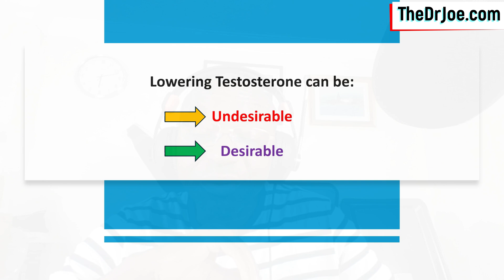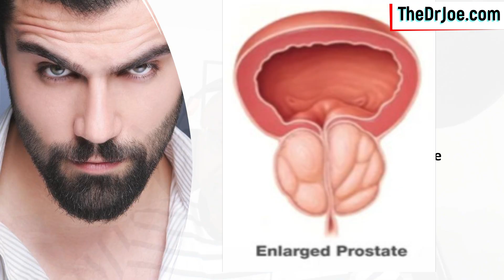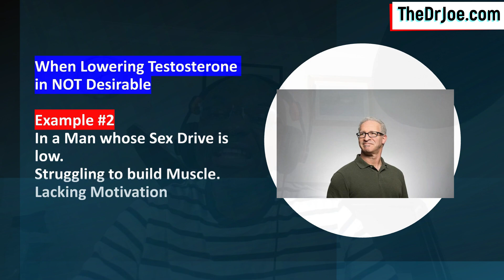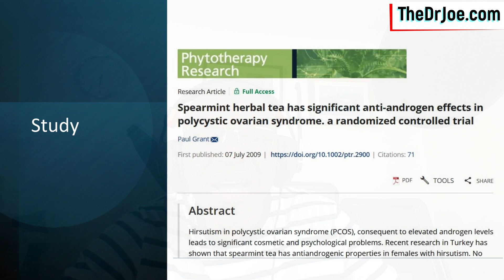WANT Higher Testosterone? Avoid This Tea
The effect of this tea on testosterone actually shocked me when I saw the science on it. I wasn't expecting it but there it was. The tea lowers testosterone levels, so much so it has been used in women with polycystic ovarian syndrome with success.
Lowering testosterone can be a good thing or could be a bad thing. In the video I give examples of when it is desirable to lower testosterone and when it is not desirable to have lower testosterone. I share a study that shows the effect of mint teas on testosterone level. A lot of the studies have been done on women. It should be pointed out that we don't really have studies on men, so this is more or less an extrapolation of the effect on men's testosterone.